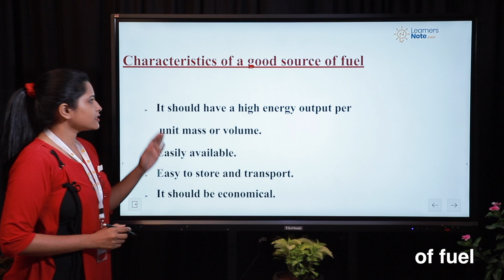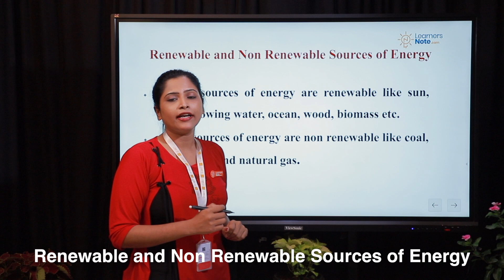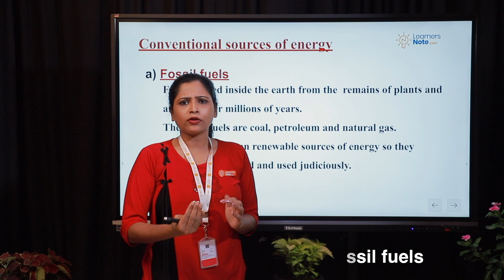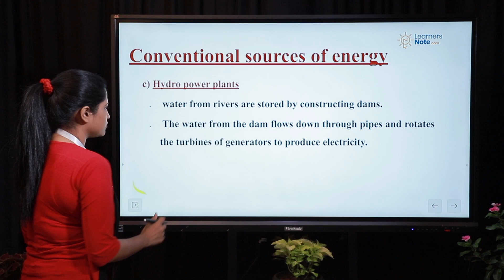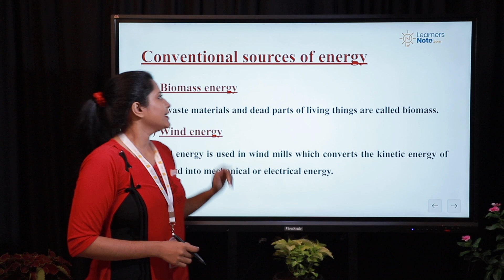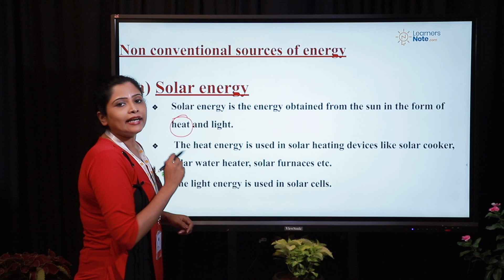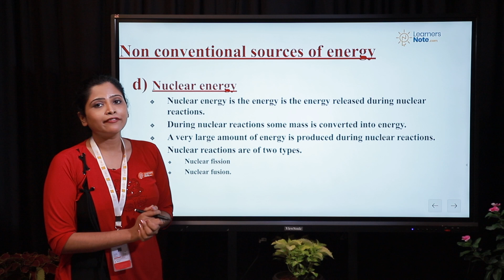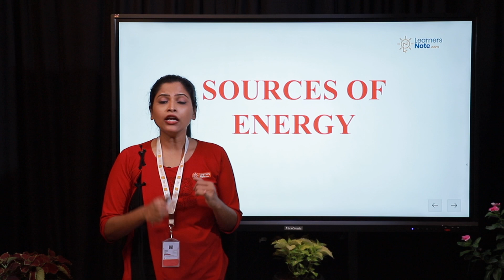Source of Energy I CBSE Grade 10 I Learners Note Classes I Physics Master Jeena Ma’am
Ever wondered how we have the energy to do things? The scientific concepts of the source of energy, Renewable and non-renewable sources of energy, conventional source of energy, biomass energy, wind energy, fossil fuels, energy from the sea, geothermal energy, nuclear energy, concepts of fission and fusion are explained for students of CBSE grade 10 in an easy to understand manner.

Learners Note's Physics Master Jeena Ma'am takes you through the concept of Source of Energy. The explanation is based on the principles of experiential learning and learning from real-life examples. Learners Note makes sure that the concept is well explained, well understood, and remains with the learners forever. This video helps the learners not just to understand the concept but to prepare for exams. For more such videos and lessons of easy and interactive learning please
Learners Note has a very unique way of conceptualising the ideas and explaining them using real-life examples. Learners Note has a unique learning strategy based on Learn by Doing Concepts.   Learners Note's 'Learn by Doing/Experiential Learning Kits' Kits are based on the concept that learning is an internalising process of concepts and theories which shall be handy when a real-life situation arises.
Learners Note online tuition classes help students to learn key concepts and prepare for exams from the finest teachers available. Learners Note is committed to deliver quality classes, through experienced teachers using a sound, robust online platform powered by the latest and safest technology available.
Call UAE: 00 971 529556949